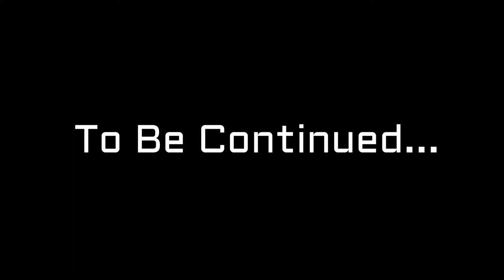Ncaa Football 14 Road To Glory ft. Shad Gifford|| Ep.8-Sugar Bowl Miss St vs N.C. State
Youngest brother of Iowa St Malik Gifford, Shad Giffors is a Mississippi St Bulldog committ where he's the #10 athlete in the ESPN 300 also ranked a 4 🌟 on 247 sports and ESPN. Shad had multiple offers from big time schools such as Michigan, Louisville, Arkansas, Baylor & Alabama but they all wanted him to play on the offensive side of the ball which he wasn't gonna play and so because of that they didn't show much interest after that. But Mississippi St was the only school to respect his wishes and that's why he committed to Mississippi St. So now the Shad Gifford story will begin

This is a story about Malik Gifford a kid from the south where football is part of your life. He's been playing it for most of his life but things took a turn where his older brother was gunned down due to gang violence and after that Malik fell into a deep depression where he quit playing football.

Fast forward 7 years Malik was out on the track & field with his younger brother Shad just running, when one of the football players approached them and asked if they were interested in trying out for the varsity team, because he watched both brothers run the 49 yard dash. Malik was clocked at a unofficial 4.31 and his younger brother was clocked at a unofficial! (THAT WILL BE DISPLAYED IN A FUTURE RTG) but what was more impressive was that Malik was a 6'4" 237lb 17 year old and Shad was a 6'5" 200lb 15 year old.

The rest of Malik story is in the video and Shad story will come soon

PSN➡tankhead85